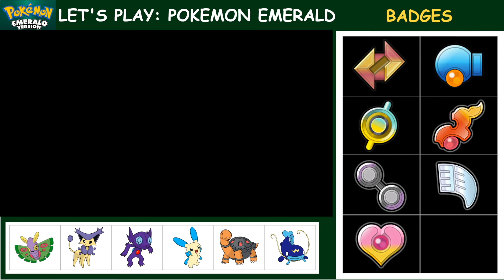34) Let's Play Emerald: This Gym Challenge Took ForEVER Grande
Just a month ago we set out from Littleroot to take on the Hoenn Gym Challenge! While it wasn't easy and proved to be time consuming, we proved it to be worthwhile, as the scrubs earn the eighth badge of the Hoenn region!